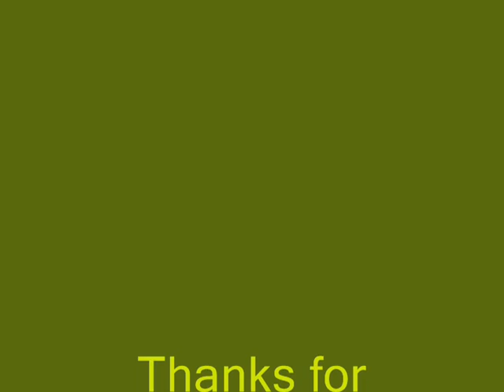La Tale: Word of Time and Space, Fairy Tale Scenario Quest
aeria La Tale just came out with Episode 4: Time Traveler today and I wanted to record myself doing the scenario quest for the Fariy Tale world.

Im doing it on my Meister cuz i wanted the extra wonder drugs that you get for doing the quest.  I sent them to my gunslinger lol XD

anyway, enjoy :3